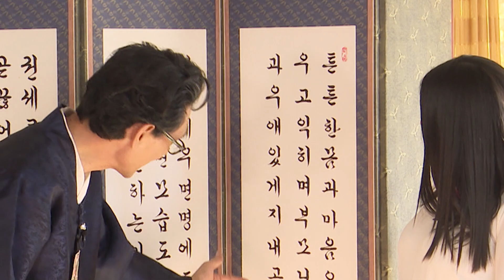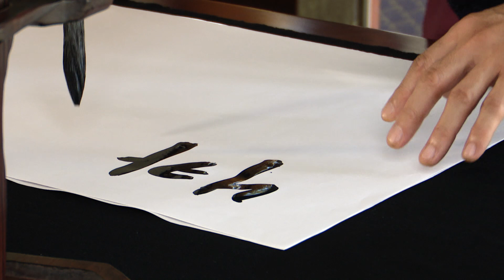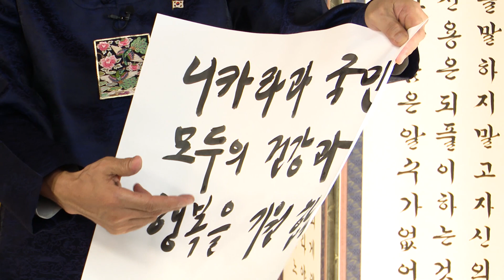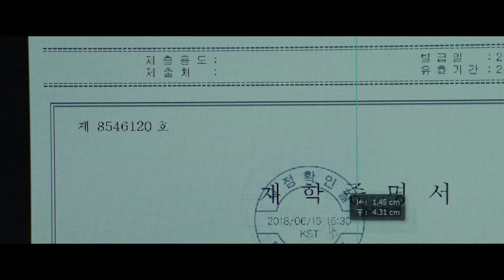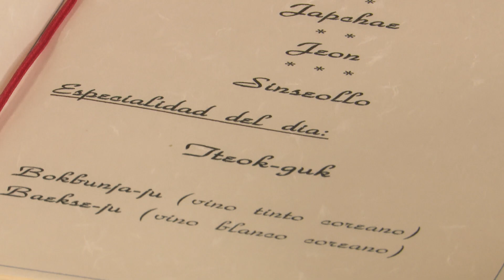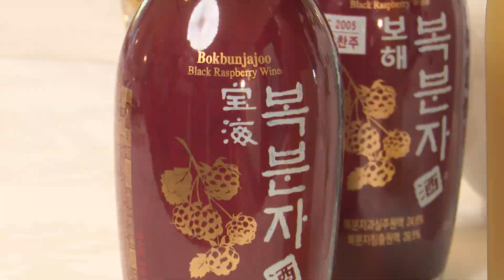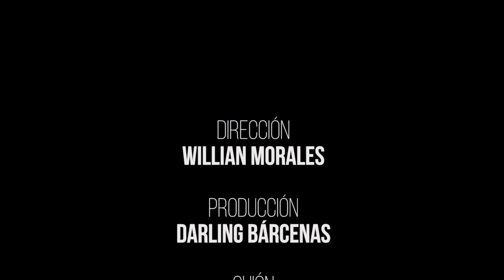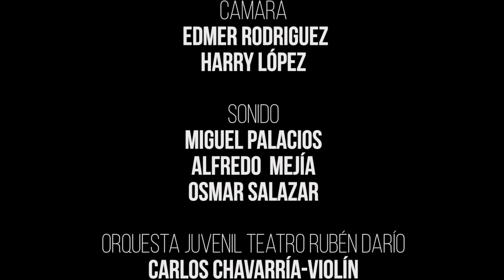Especial Casa de Corea en Nicaragua.